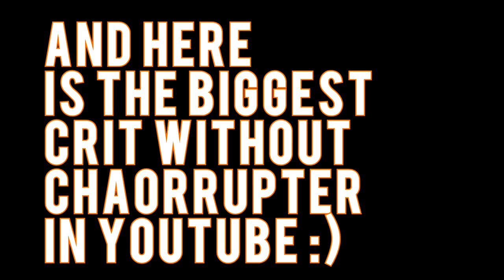=AQW= The Power of MindBreaker!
Warning, this video is very laggy. Especially beginning of the vid.